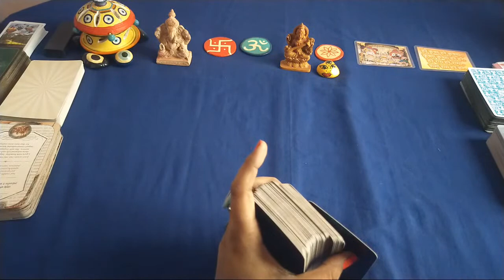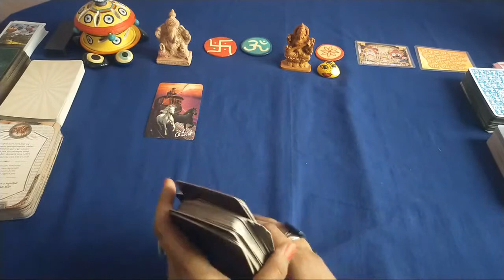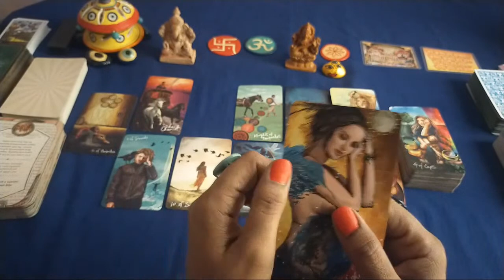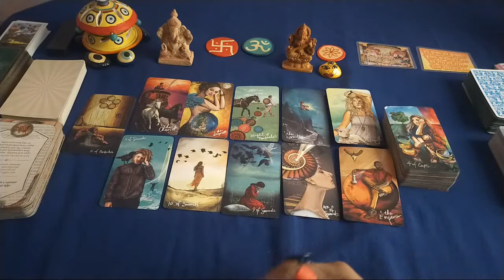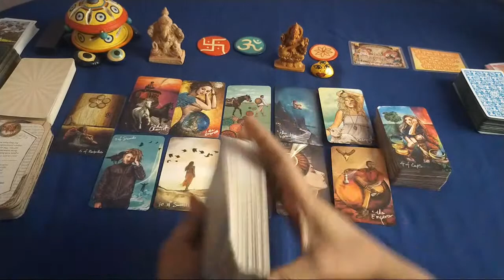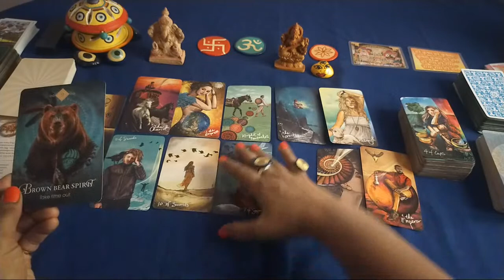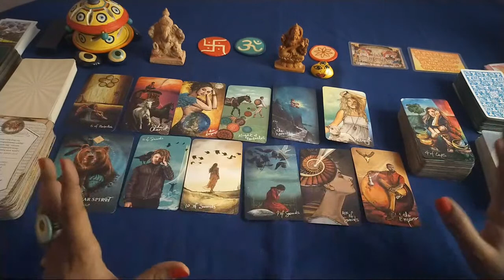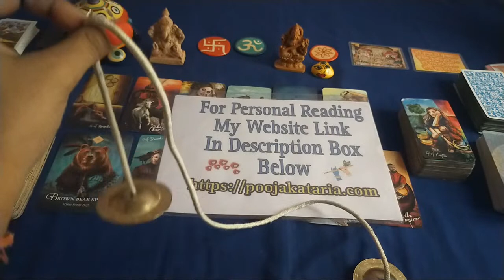🫀Addressing The Emotion Concern💡Your Original and Believe in Yourself🦚Your In Demand☘️Psychic Pooja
ॐ गण गणपतये नम जय हरे कृष्णा
🫐This Collective Reading is spiritual advice to help you on your life’s journey 🧘‍♀️🫀Energy is fluid 🩸 this can be your past , present or future  and also 🗣️ energies are interchangeable🙏 So use your discernment as to which characteristics that are being described belongs to you🦚If it doesn’t resonate you may want to get A PERSONAL  READING

💡Please turn ON your notifications to never miss another reading💡